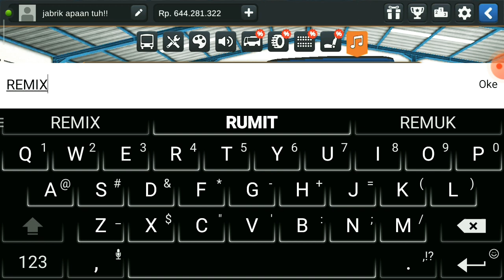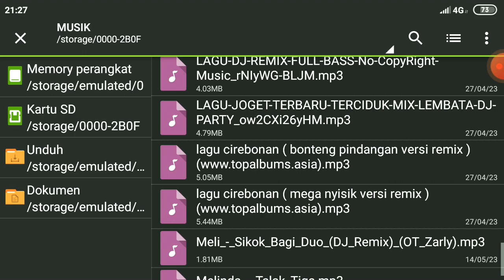CARA PASANG MUSIK DIBUSSID V4. 0.3 DIJAMIN 100%WORK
SEMOGA KALIAN SEMUA SUKA & TERHIBUR.

TERIMA KASIH